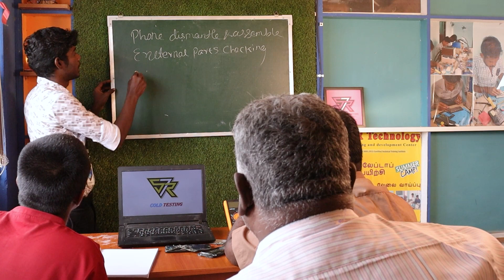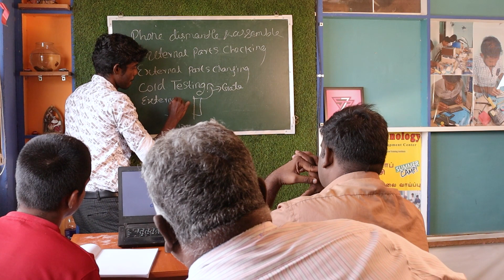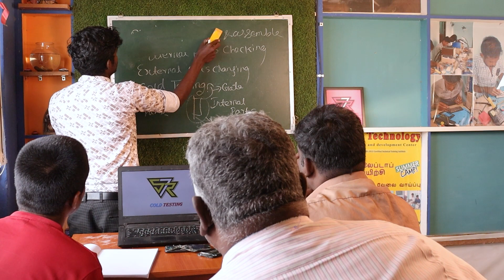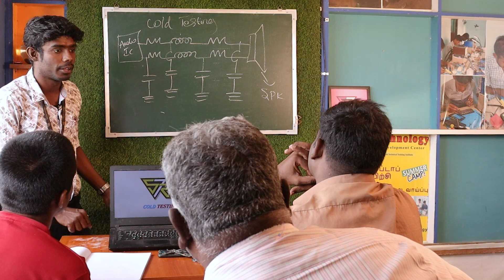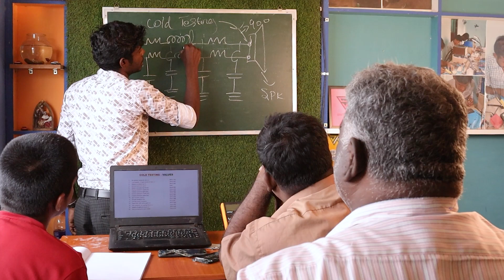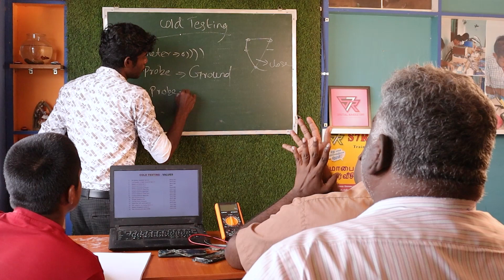Mobile Phone Cold Testing Class || நீங்களும் மொபைல் சர்வீஸ் கற்றுக்கொள்ளலாம் || S7R Technology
S7R Technology
Training and Development Center

Hardware Courses :
Mobile phone Services  Technician Course
Laptop Services Technician Course
Desktop Services Technician Course

Software Courses  :
 Website Development Course
Webapplication Development Course
Mobile Application Development Course

Mechanical Designing Courses :
AutoCAD
Solidwork
Creo
Ansys ( APDL & Workbench )

Civil Designing Courses :
 AutoCAD
 Revit
Sketchup
Cost Estimation